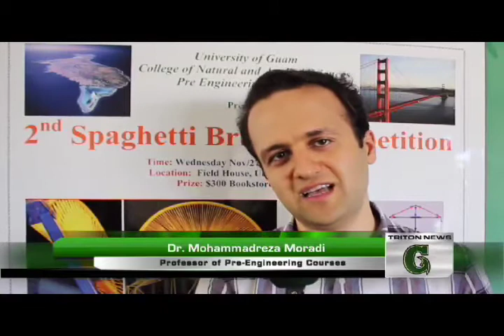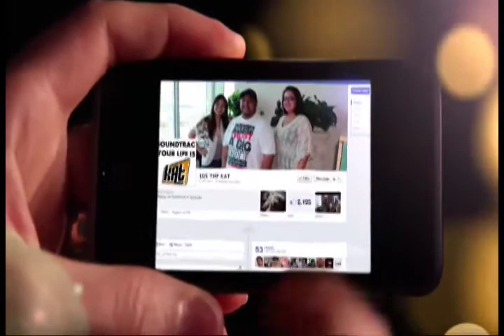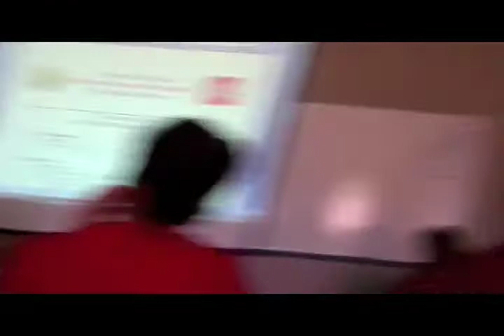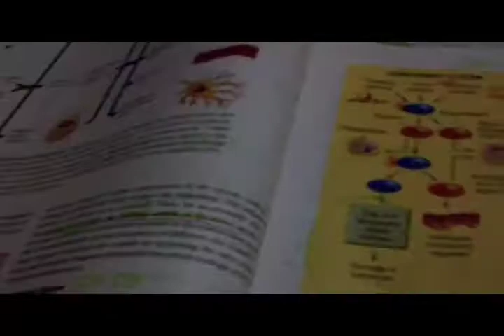UOG Edition of A Higher Degree (February 2014)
Featuring Triton News, in-studio guests George Chiu 2014 Distinguished Alumni Award Winner and 2014 Guam Business Magazine Executive of the Year Award Winner, and UOG Students Gizzele Valencia and Julius Naranjo who talk about their experience filming "A Triton's Life."